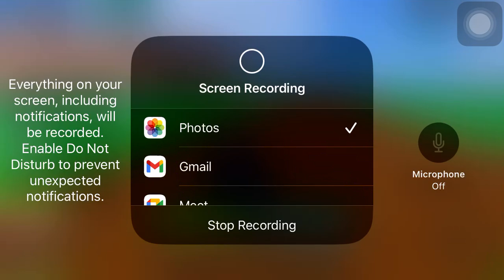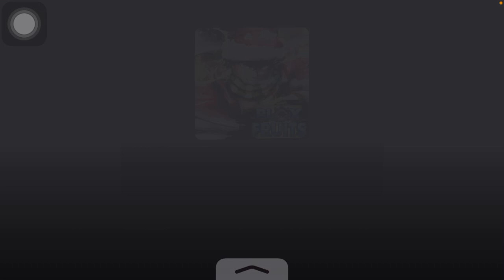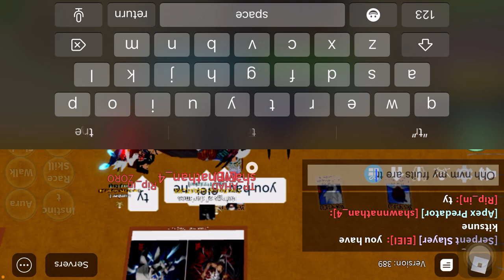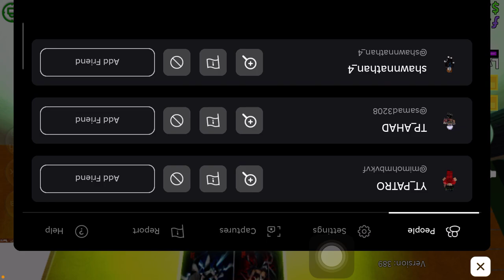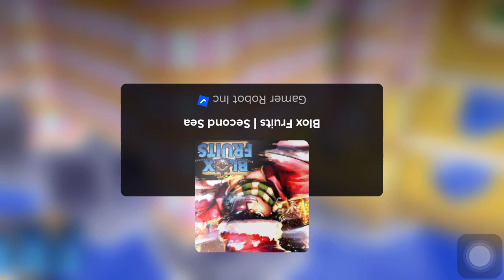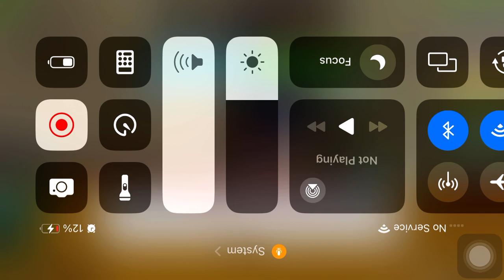Grinding abd trying to scam the scamers